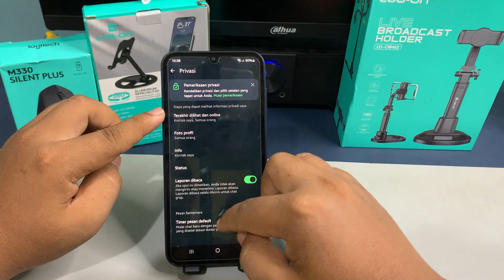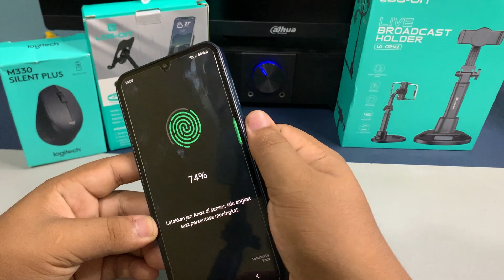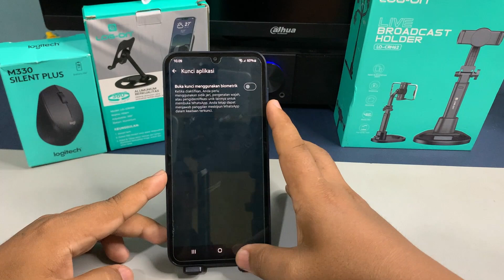Cara Mengunci Aplikasi WhatsApp Di Hp Samsung A35 5G